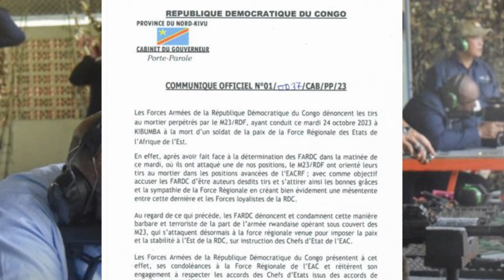M23 Major Willy Ngomba Breaks Silence//